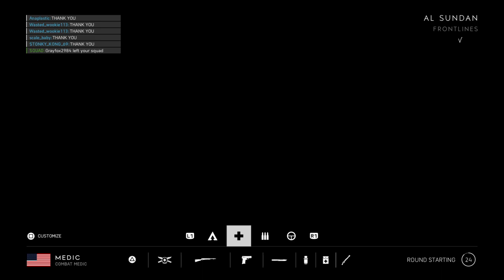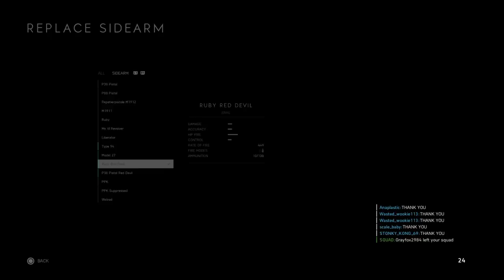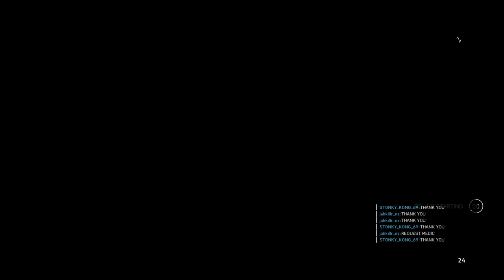Using the mp34 on al sun dan frontlines and the rsc on Mercury rush hardcore